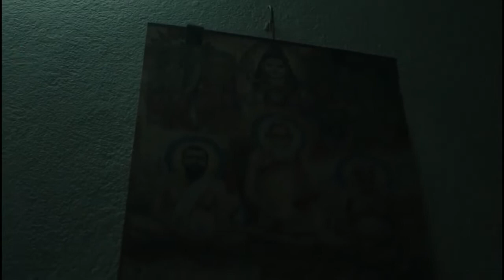Sound of soul Lockdown Documentary || OFFICIAL SELECTION || FESTIVISTA FILM FESTIVAL 2021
T3 ORIGINALS PRESENTS
FESTIVISTA FILM FESTIVAL 2021
ENJOY YOUR MOVIE